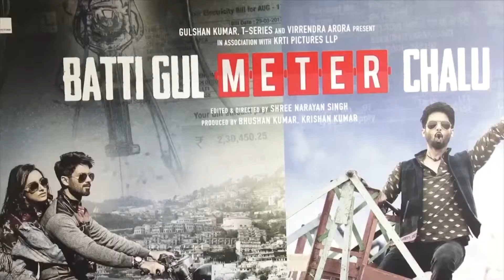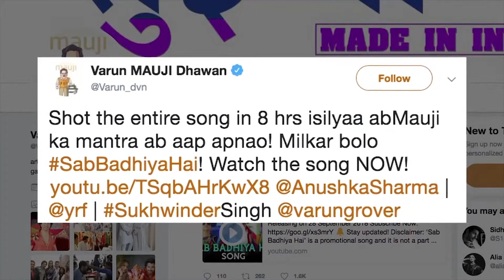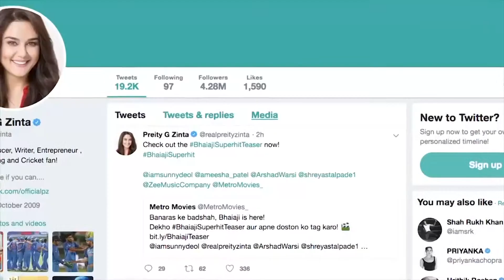News Gujarati USA 22nd Sep 2018